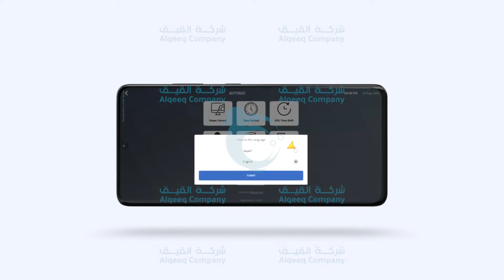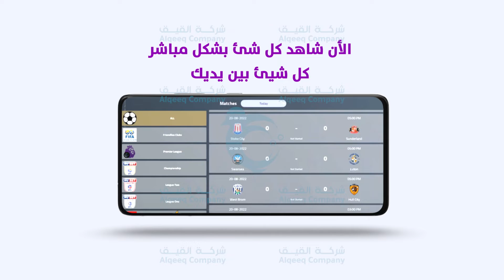One store player